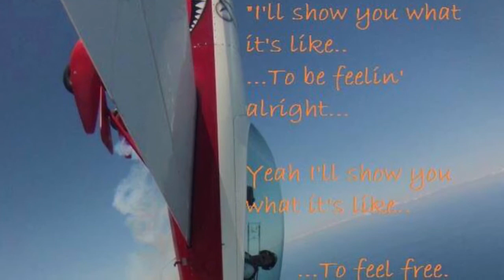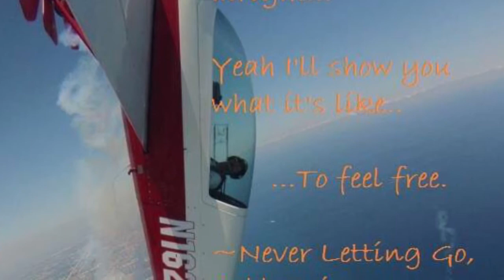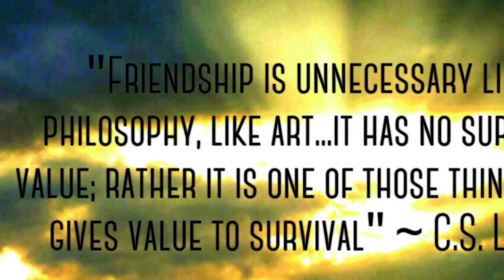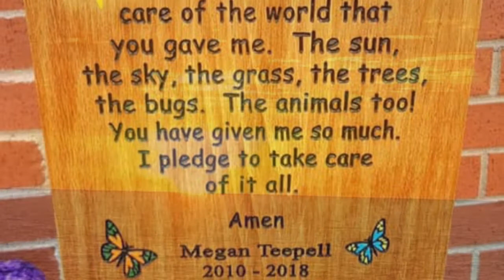Never Letting Go by BobbyJjr promo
Promo vid highlighting original song by BobbyJjr. Called Never Letting Go